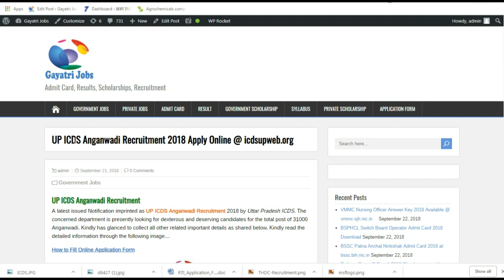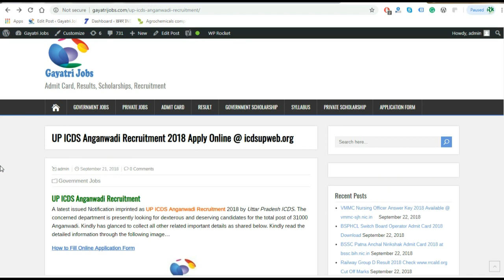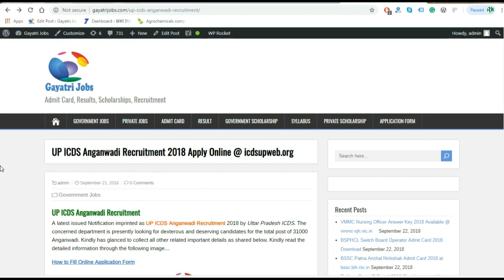UP ICDS Anganwadi Recruitment 2018 Apply Online @ icdsupweb.org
UP ICDS Anganwadi Recruitment
A latest issued Notification imprinted as UP ICDS Anganwadi Recruitment 2018 by Uttar Pradesh ICDS. The concerned department is presently looking for dexterous and deserving candidates for the total post of 31000 Anganwadi.